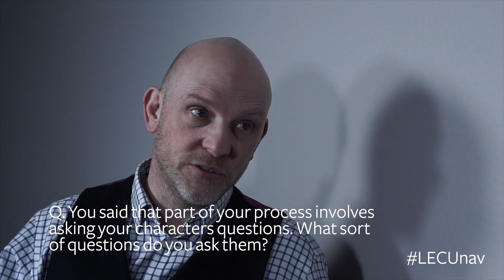Writer Justin Hill at University of Navarra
Writer Justin Hill visited the University of Navarra and taught a class to students in the undergraduate degree of Literature and Creative Writing. Student Guadalupe Lozano interviewed the writer who spoke about his career, his methodology at the time of writing, and his take on writing”